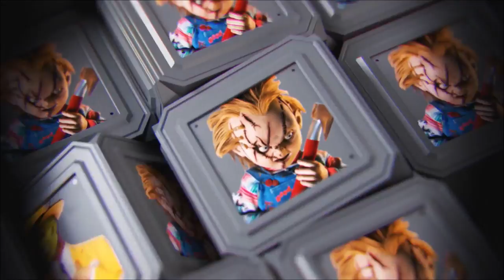TOP - Mejores películas de Pixar (Petición Enzo Sanchez Jimenez).